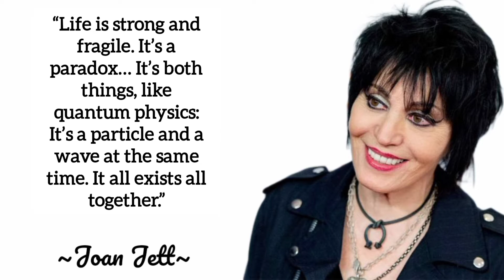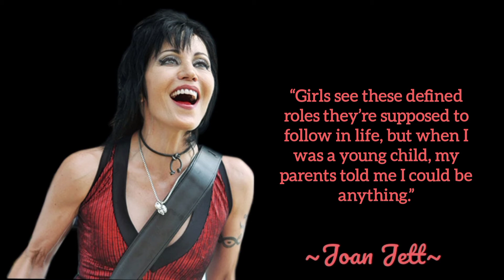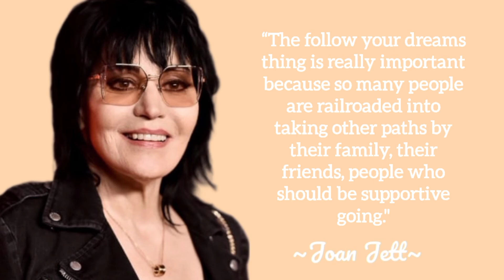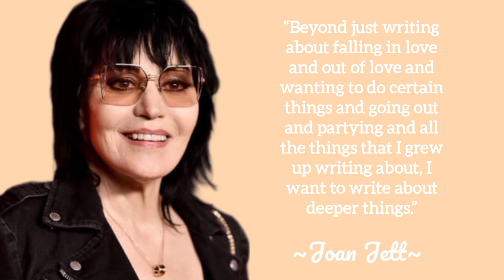The Best Quotes From Joan Jett to Inspire Women's Life Motivation.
Joan Jett is a singer, songwriter and producer who entered the music business as a teenager in the punk-pop band The Runaways. She went on to become one of the most influential women in rock; recording hits like "I Love Rock 'n' Roll"; founding Blackheart Records and producing Riot Grrrl acts Bikini Kill and L7. Her early career was portrayed in the biopic The Runaways.
Jett was born Joan Larkin on September 22, 1958, in Philadelphia, Pennsylvania. Her passion for music began early, and she received her first guitar at the age of 14.
Moving to Southern California, Jett began frequenting a popular youth club known as Rodney Bingenheimer's English Disco. There, she found inspiration from the glam rock stars of the day. "I learned to scream from Marc Bolan of T. Rex," Jett explained to Esquire.
Jett started her musical career as a teenager, forming her first serious band, the Runaways. The final line-up included Jett on guitar and vocals, Sandy West on drums, Cherie Currie on lead vocals, Jackie Fox on bass guitar and Lita Ford on guitar. The band was ahead of its time in many ways, with its hard-rock sound emerging during an era when disco music was king. They also felt dismissed by audiences and critics because of their young age and their gender; the public didn't seem to know what to do with five girls who sang about sex, rebelling and partying. The musicians' fashion choices also alienated them from mainstream fans; Currie chose to wear lingerie on stage, and Jett often appeared in her trademark red, leather jumpsuit.